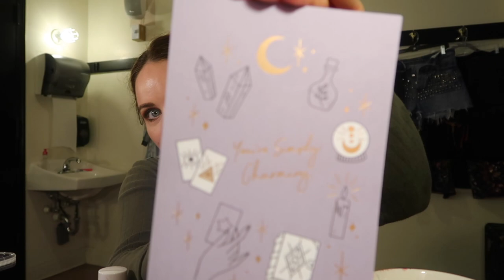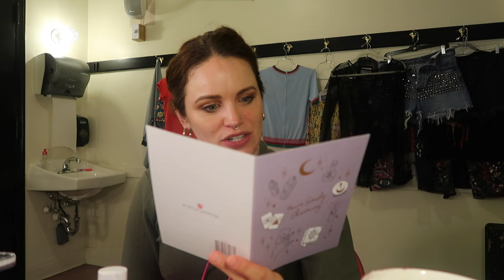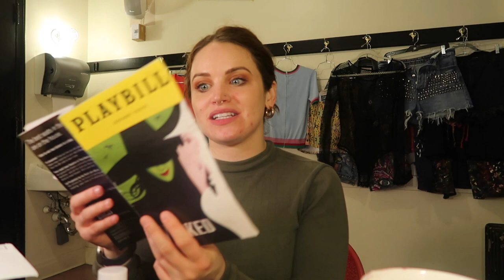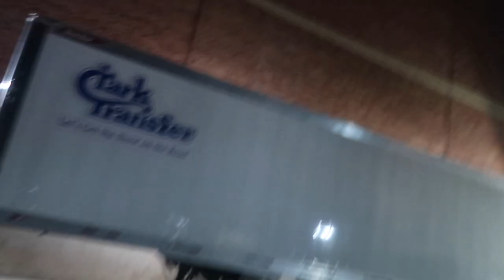A little bit of art, laughs and mail | The Autumn Diaries 🍁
Welcome back to this little nest of happy chaos and good, tender things. Normally I would be uploading every day, but between a horrible bed bug situation and a wild weekend at work, I'm already falling behind! Will be uploading more in the next few days, but some of these first days will blend together unfortunately.

Let me know what you would like to see this autumn! 🍁